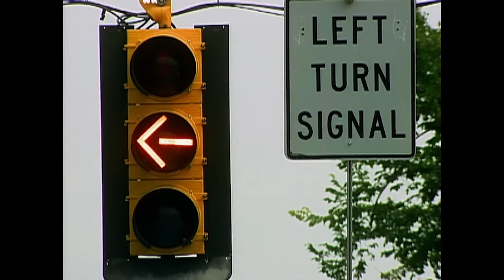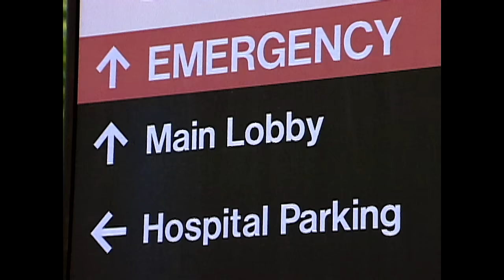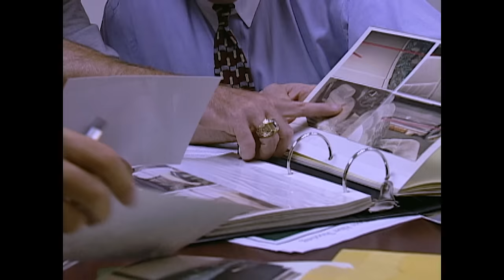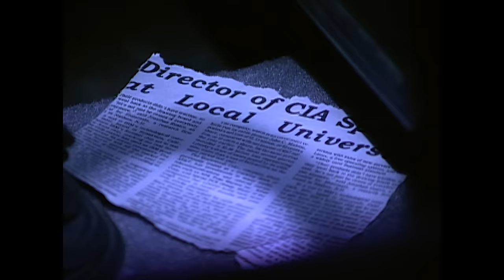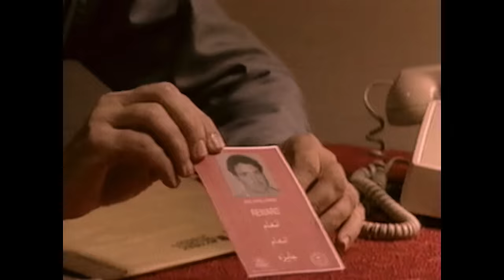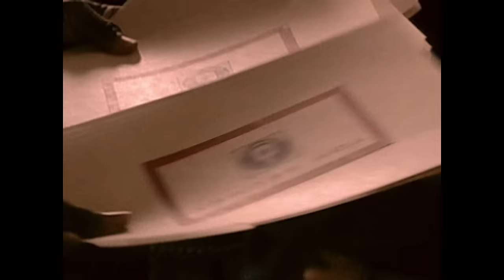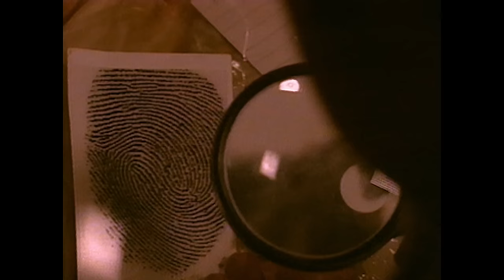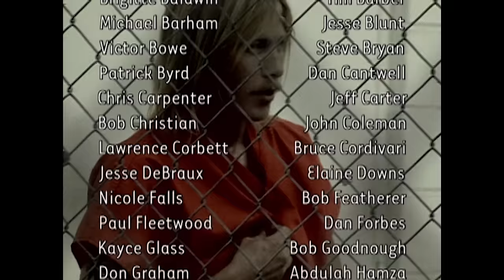Poursuite Internationale | Épisode Complet | Dossiers FBI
La chasse à l'homme international de quatre ans contre le terroriste Mir Aimal Kasi, auteur de la fusillade de 1993 au siège de l’Agence du Centre d’Intelligence à Langley, en Virginie.